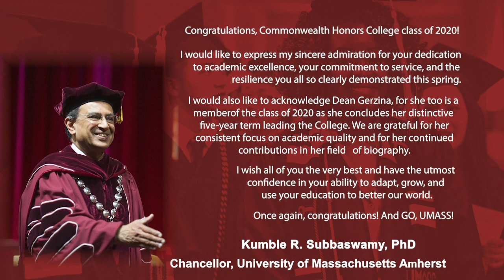2020 Commonwealth Honors College Convocation Presentation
Dean Gretchen H. Gerzina delivers a message to mark the conferring of Honors for the class of 2020.